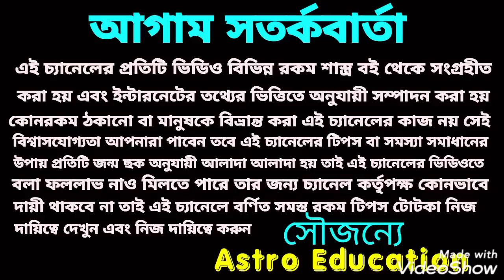অর্থ আসবে হু হু করে!! মানি ব্যাগে রাখুন এই দুইটি জিনিস!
মানি ব্যাগে রাখুন এই দুটি জিনিস অর্থ আসবে হু হু করে আপনার অর্থের অভাব হবে না এ বিষয় নিয়ে এই ভিডিওতে বিস্তারিত আলোচনা করা হয়েছে ধন্যবাদ!